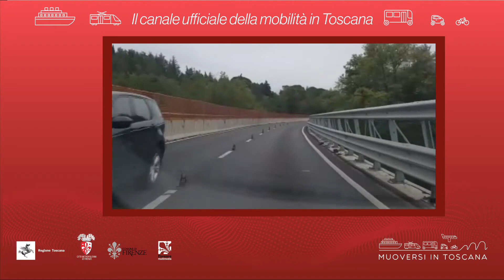Muoversi in Toscana - Edizione delle 9.30 del 7 maggio 2021